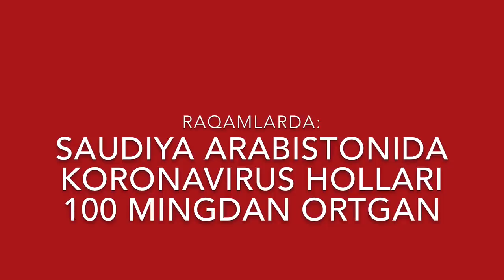Ҳаж бекор бўлади – энг йирик мусулмон давлати қарор қилди. Ўзбекистон-чи? O’zbekiston - BBC Uzbek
bbcuzbek Ҳаж бекор бўлади – энг йирик мусулмон давлати қарор қилди. Ўзбекистон-чи?..- Индонезиянинг қарори бу йилги Ҳаж зиёратига саноқли ҳафталар қолган бир пайтда янгради. Саудия Арабистони эса, ҳали-ҳануз жим, бу йилги Ҳаж тақдирига ҳозирча расман ойдинлик киритмаган. Шу кунларда айрим Ғарб нашрларида бу йилги Ҳаж зиёрати билан боғлиқ айрим хабарлар кўзга ташланган. Уларда подшоҳлик зиёратчилар сонини кескин чеклаши эҳтимоли ҳақида айтилган. Бунга Ар-Риёд нима демоқда? BBC News O'zbek - BBC News O'zbek tilida, onlayn, TV va ijtimoiy tarmoqlarda